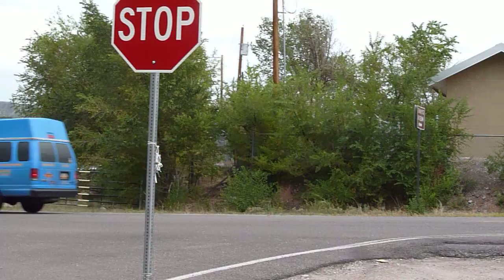Chimayo Home for Sale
Location  Location  Location Chimayo NM Home and property prime location.